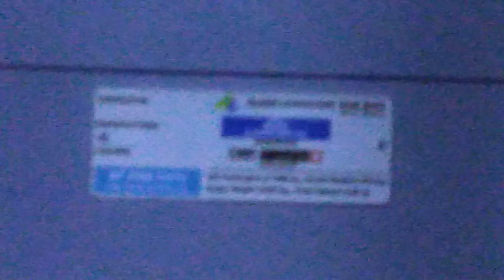Penang hill Train From Hill Top Station to Bottom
In 4k